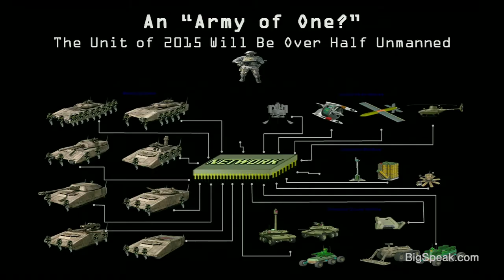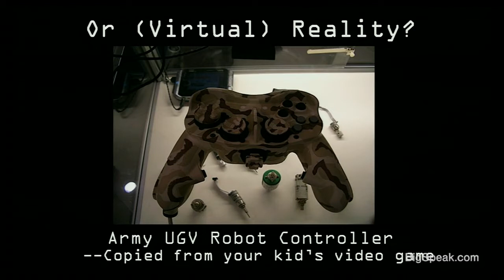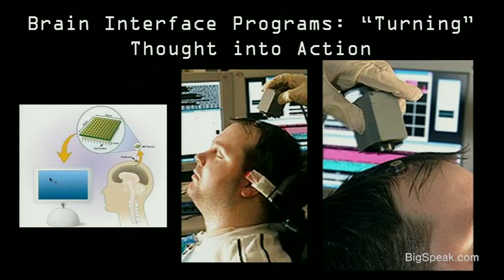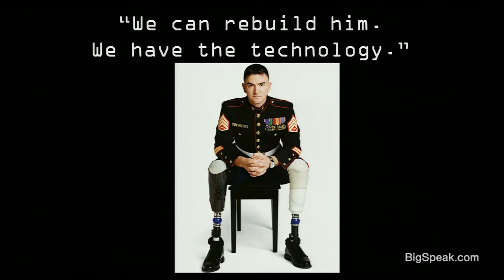P.W. Singer - Military robots and the future of war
Peter Warren Singer is Strategist and Senior Fellow at the New America Foundation, the author of multiple award-winning books, and a contributing editor at Popular Science. He has been named by the Smithsonian as one of the nation's 100 leading innovators, by Defense News as one of the 100 most influential people in defense issues, by Foreign Policy to their Top 100 Global Thinkers List, as an official "Mad Scientist" for the U.S. Army's Training and Doctrine Command, and by Onalytica social media data analysis as one of the ten most influential voices in the world on cybersecurity and 25th most influential in the field of robotics.

Described in the Wall Street Journal as "the premier futurist in the national-security environment," Dr. Singer is considered one of the world's leading experts on changes in 21st century warfare, with more books on the military professional reading lists than any other author, living or dead. He has consulted for the US Military, Defense Intelligence Agency, and FBI, as well as advised a range of entertainment programs, including for Warner Brothers, Dreamworks, Universal, HBO, Discovery, History Channel, and the video game series Call of Duty, the best-selling entertainment project in history. He served as coordinator of the Obama-08 campaign's defense policy task force and was named by the President to the US Military's Transformation Advisory Group. He has provided commentary on security issues for nearly every major TV and radio outlet, including ABC, Al Jazeera, BBC, CBS, CNN, FOX, NPR, and the NBC Today Show. In addition to his work on conflict issues, Singer served as a member of the State Department's Advisory Committee on International Communications and Information Policy and as an advisor to IDS. In the entertainment sector, he has received awards/support from the Tribeca Film Institute, Sloan Filmmakers Fund, Film Independent, and FAST Track at the L.A. Film Festival.